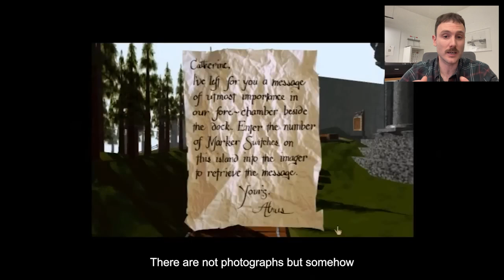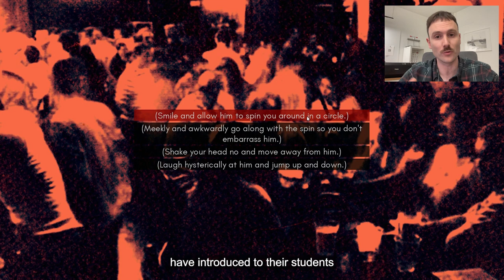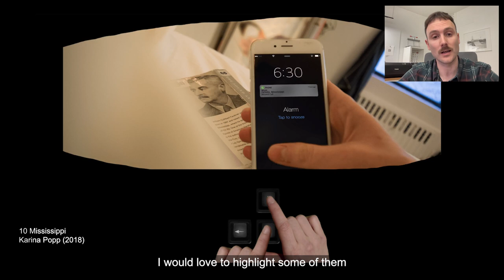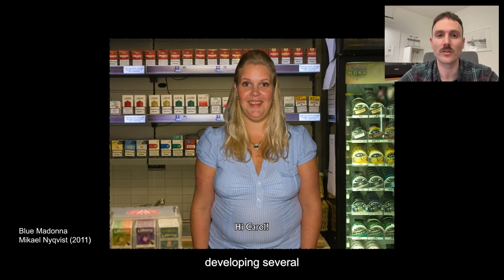An Overview on Photography and Video Games by Ignacio Navas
In this video, Ignacio Navas goes over the use of photography in video games. He focuses on projects that make the most of the different elements that video games offer, such as sound, animation, and the role of the spectator.

This video is part of Ignacio Navas' Digital Residency with Photoworks.